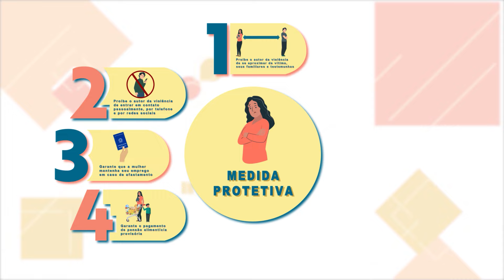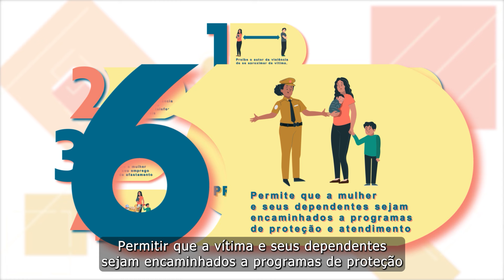[Websérie] Dê um basta na violência - Medida protetiva